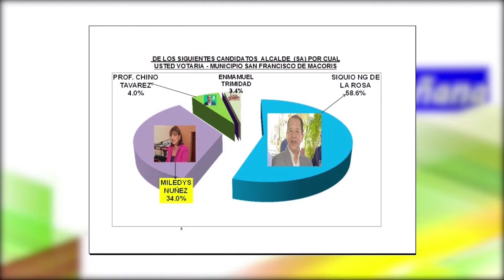Candidato a la alcaldía SFM por el PRM dice el pueblo confía en que puede ejecutar sus propuestas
Candidato a la alcaldía SFM por el PRM dice el pueblo confía en que puede ejecutar sus propuestas/En De Mañana